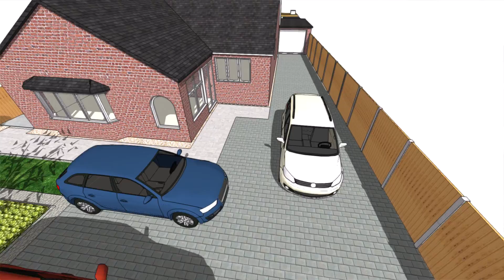Walk through animation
Walk through animation of garden design plans